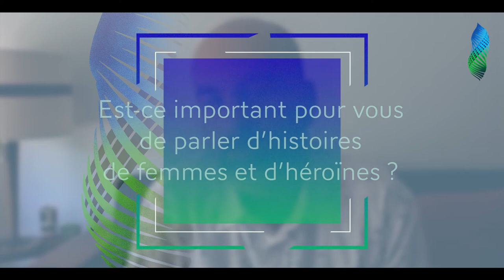Marc Fitoussi (LES CYCLADES) - Moteur demandé FFA 2022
Moteur demandé ! Découvrez l'entrevue de Marc Fitoussi, réalisateur du film Les Cyclades, projeté en avant-première au festival du Film Francophone 2022. Parcours du réalisateur et anecdotes de tournage, plongez dans les coulisses du cinéma !

«Adolescentes, Blandine et Magalie étaient inséparables. Les années ont passé et elles se sont perdues de vue. Alors que leurs chemins se croisent de nouveau, elles décident de faire ensemble le voyage dont elles ont toujours rêvé. Direction la Grèce, son soleil, ses îles mais aussi ses galères car les deux anciennes meilleures amies ont désormais une approche très différente des vacances… et de la vie ! »

Date de sortie : 11 janvier 2023
Genre : Comédie
Réalisation : Marc Fitoussi
Interprètes : Laure Calamy, Olivia Côte, Kristin Scott Thomas, Alexandre Desrousseaux, Nicolas Bridet, Panos Koronis
Scénario : Marc Fitoussi
Production : Avenue B Productions, Vito Films, SCOPE Pictures, BLONDE S.A
Distribution : Memento Distribution